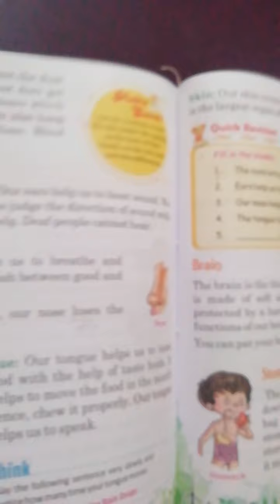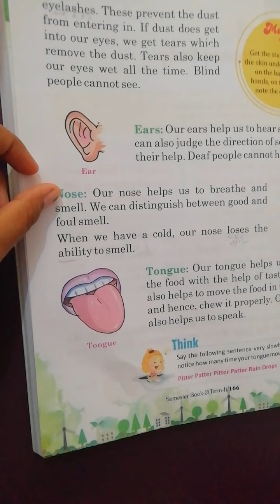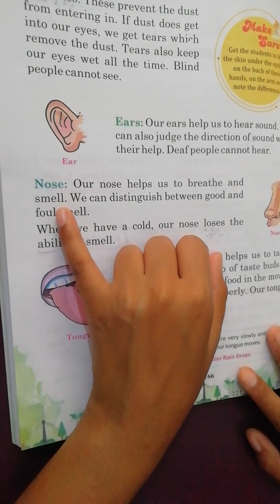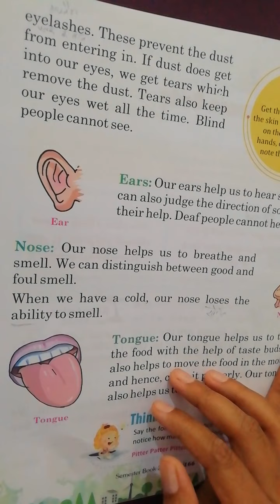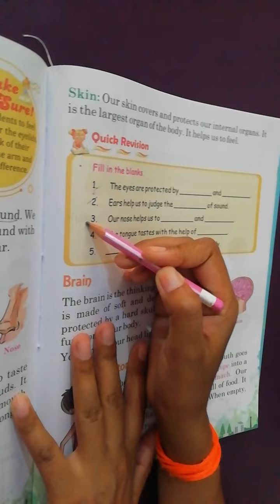HUMAN BODY-iii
class 2 e.v.s ch 2